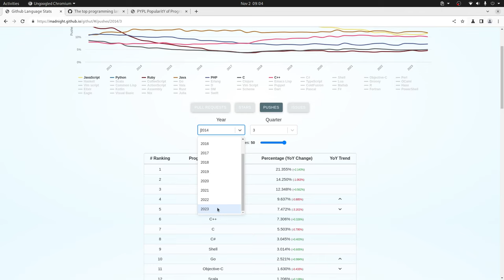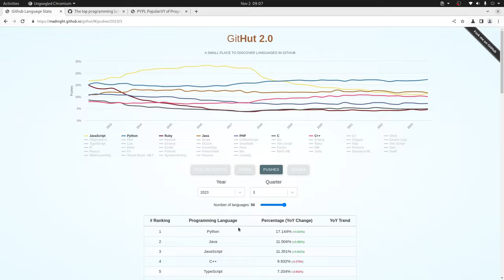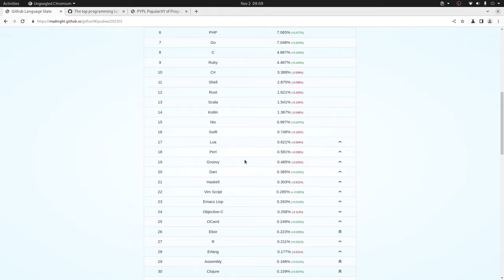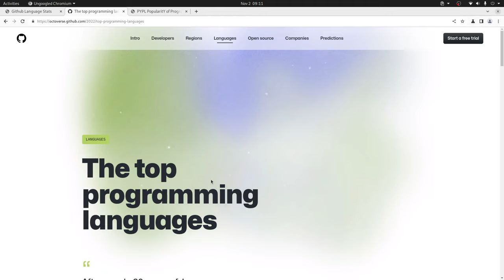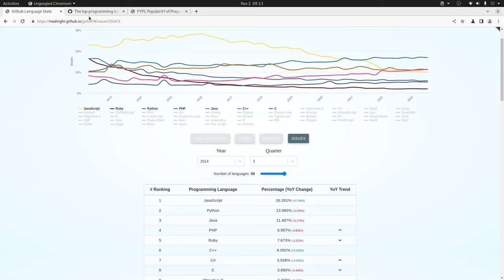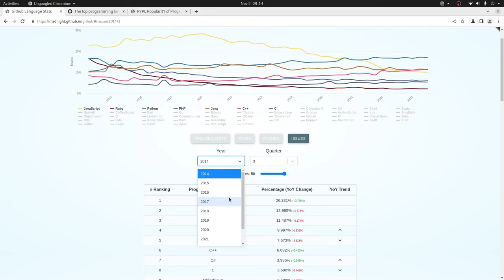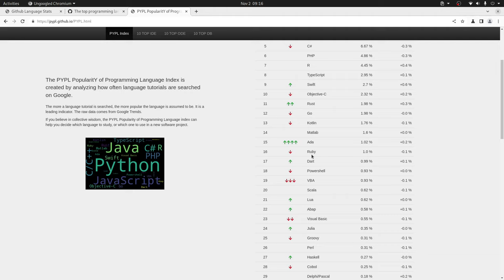Top Lenguajes de Programación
En este video te contamos cuales lenguaje de programación están el top.